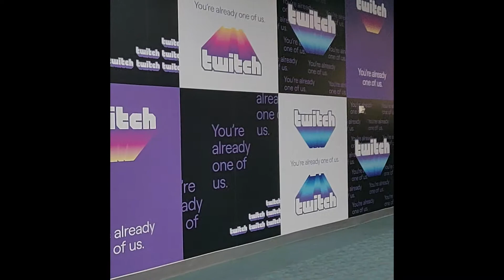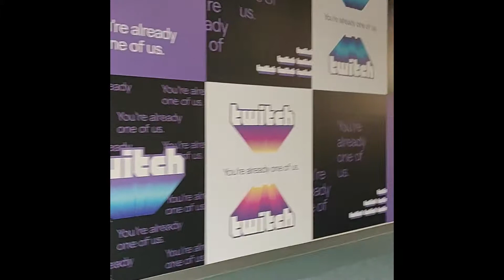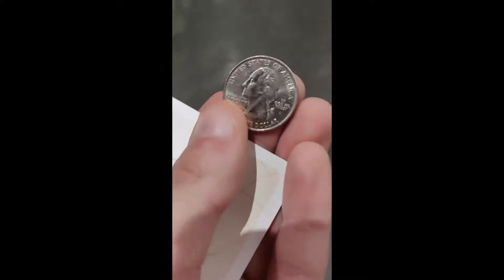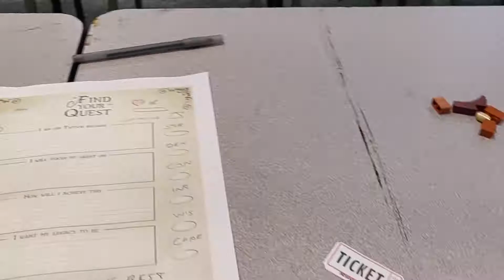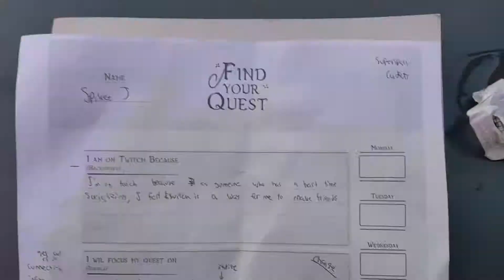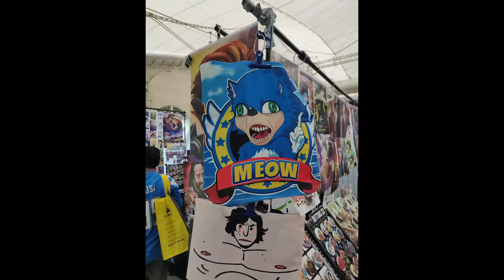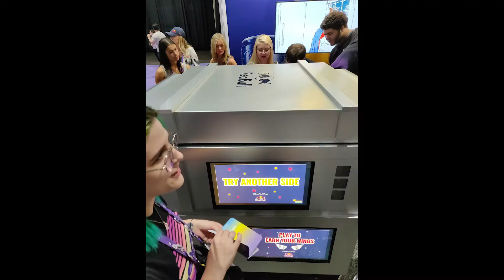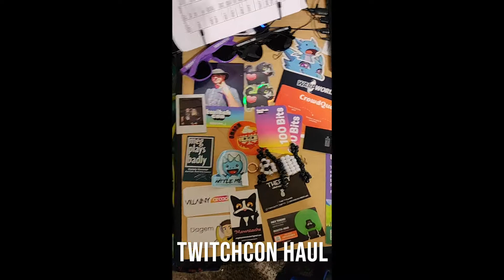SPIKEE GOES TO TWITCHCON!!! // TwitchCon Vlog 2019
I went to TwitchCon 2019 and it was an awesome Experience!!! This video shows highlights from my trip as well as all the people I've met along the way.

TwitchCon is a yearly convention held by Twitch for streamers, community members and business members to help improve your streams. TwitchCon 2019 was held from September 27th - 29th